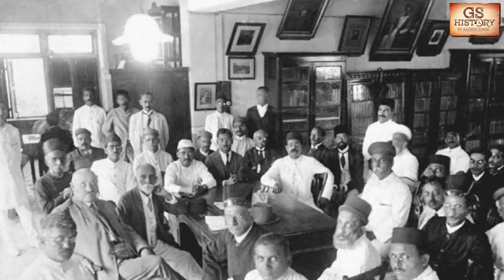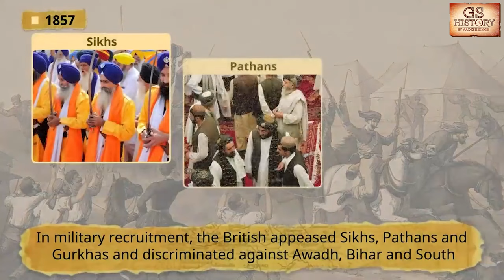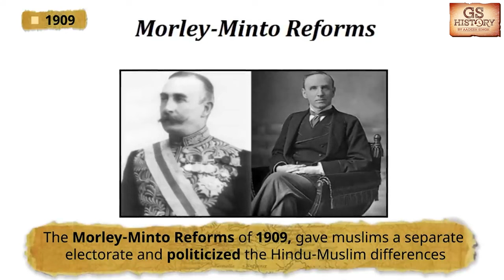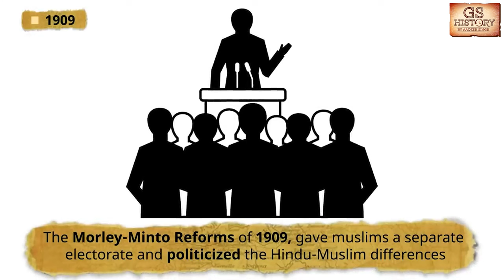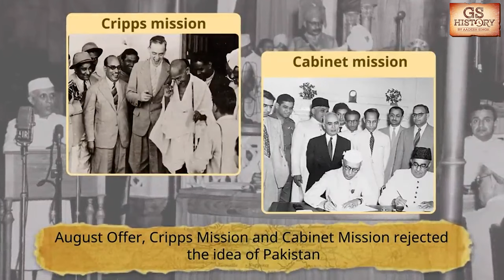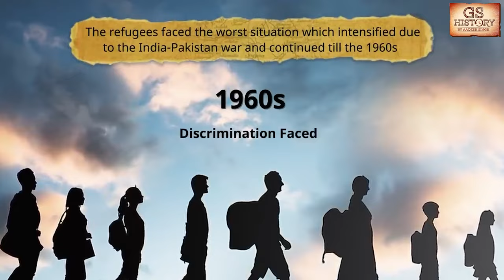Partition of India 1947:Why was British India divided? | UPSC | GS History by Aadesh SIngh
UPSC IAS LIVE Prelims to Interview (P2I) 2024 September Batch 2

Partition of India 1947:Why was British India divided ? | UPSC GS History by Aadesh